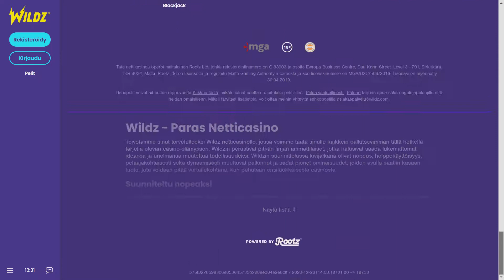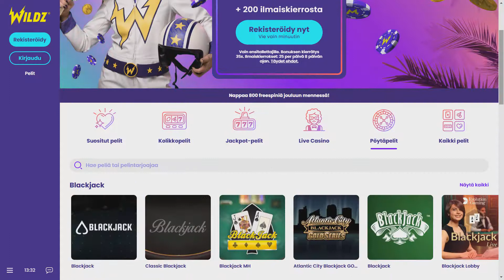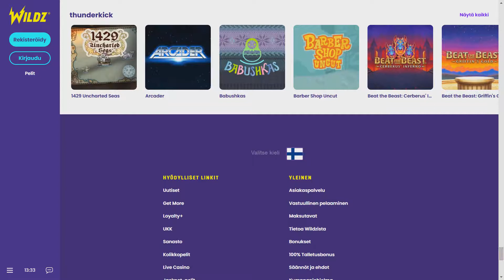Wildz Kasinoranking video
Wildz-nettikasino on täydellinen viiden tähden nettikasino. Suomenkielinen ja verovapaa Wildz hemmottelee tervetuliaistarjouksen loistavilla eduilla ja palkitsee pelaajia jatkuvasti ilmaiskierroksilla. Pelivalikoima on loistava ja ajantasainen. Lue Kasinorankingin Wildz arvostelu